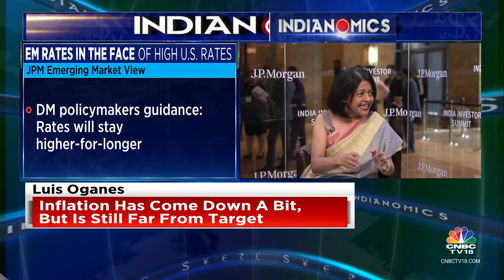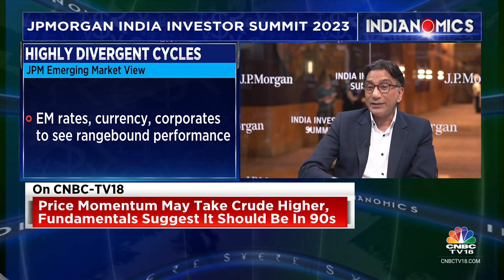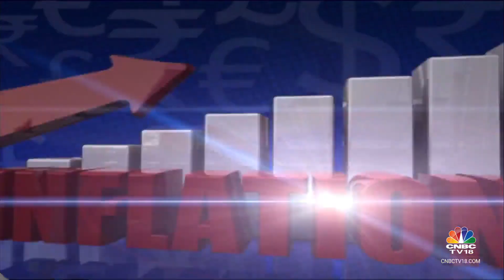Will High U.S. Yields, Surging Crude Keep Cost Of Capital High For India Too? :JPMorgan's Views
One of the problems confronting emerging markets like India is that while domestic inflation appears to be at heading lower, the global macro environment is hostile with most big central banks promising to keep interest rates higher for longer. How will the emerging markets tackle this hostile environment? Catch Latha Venkatesh in conversation with Luis Oganes & Jahangir Aziz of JPMorgan on whether there is space for rate cuts, whether rupee will weather the surging dollar, and whether cost of capital will remain high. Listen in.

n18oc_business